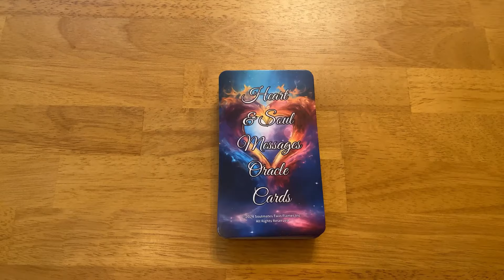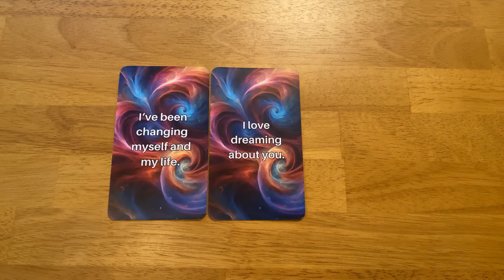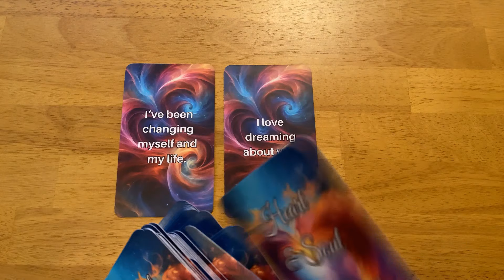I'M MAKING CHANGES! DAILY CHANNELED MESSAGE FROM YOUR PERSON- MINI CARD READING